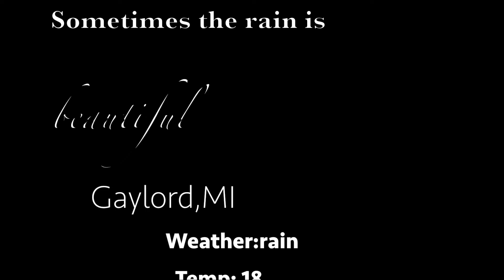Gaylord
Beautiful Nature !
Music: I See Fire  Cover By: Alice Olivia